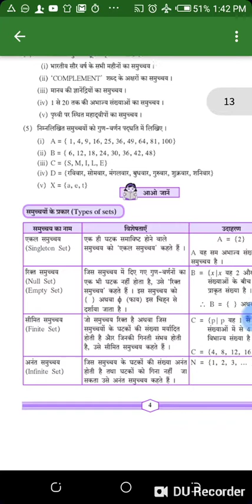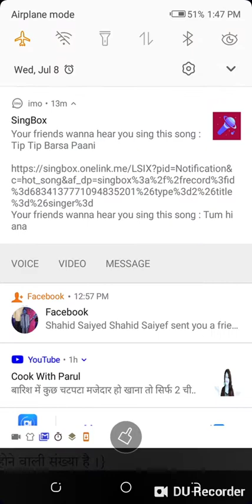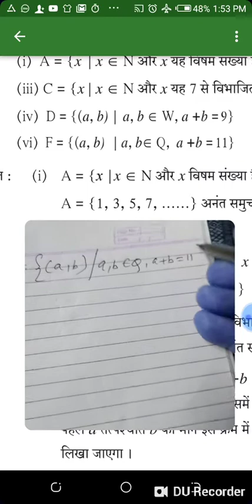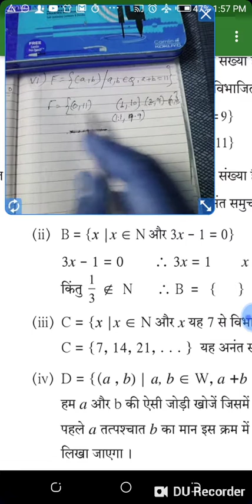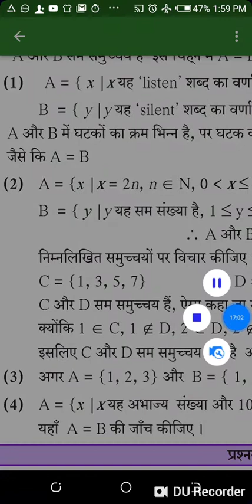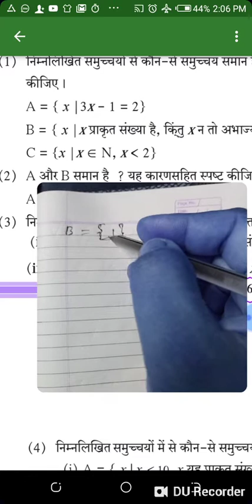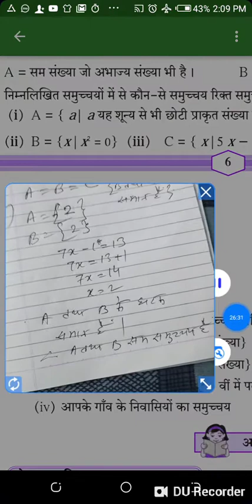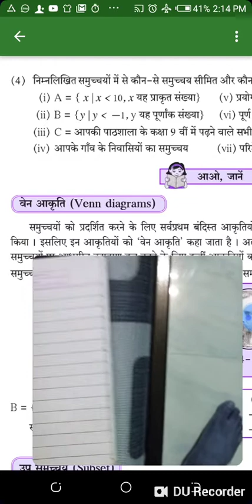9th, Maths-1, प्रश्न संग्रह-1.2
08/07/2020, Maharashtra board, Maths-1, Ex..1.2.